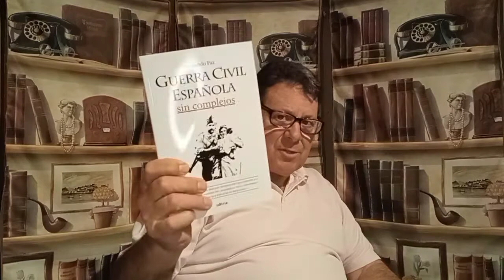Guerra Civil sin complejos, de Fernando Paz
Este libro le muestra las razones del fracaso republicano que condujo a la guerra civil, las que relatan el desarrollo de la contienda y las que explican su resultado

El 18 de julio de 1936 estalló la guerra civil española como consecuencia de un golpe de Estado fallido que no pretendía acabar con la República, sino con un gobierno ilegítimo.
Desde entonces no han dejado de plantearse algunas cuestiones polémicas.
¿Fue la Segunda República un régimen democrático? ¿Quién recibió más ayuda exterior durante la guerra civil? ¿De quién eran las mayores probabilidades de victoria cuando estalló la guerra? ¿Es cierto que la República cayó en manos comunistas? Y la zona nacional, ¿era fascista? ¿Cómo, cuándo y quién comenzó los bombardeos sobre la población civil?
Ambos bandos llevaron a cabo una dura represión, y uno de ellos cometió un genocidio: ¿quiénes fueron los verdugos y quiénes las víctimas?